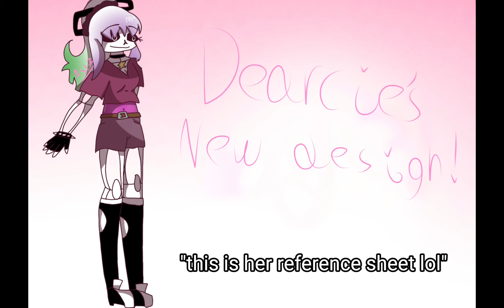this is dearcie!